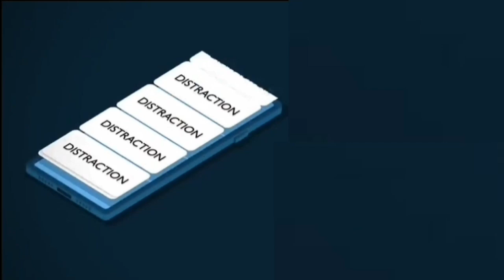ረጅም ሰዐት ለማጥናት 5 መንገዶች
በዝህ ቭድዮ ላይ እንዴት ለረጅም ሰዓታት ሳናቋርጥ ማጥናት እንደምንችል በምገባ እናያለን ። አብራችሁን እስከ ቭድዮአችን ፍፃሜ በመቆየት ተጠቃም እንድትሆኑ እጋብዛችኋለሁ። አመሰግናለሁ።
ይህን ቪዲዮ በማየት እና ሌሎች ሸር በማድረግ እና ሰብስክራይብ በማድረግ በተሰብ ይሁኑ
ሰላም ውድ እና የተከበራችሁ ያቻናለ በተሰቦች እንደምን አላችሁ በዛረው ቭድዮ ላይ ይዘን የቀረብንላችሁ። ሙሉ ማብራሪያ ነው። እስከ ቭድዮአችን ፍጻሜ አብራችሁን ቆዩ።

ይሄን ቭድዮ በመመልከት እና ቻናሉን ሰብስክራይብ በማድረግ በተሰብ ይሁኑ

እንቅልፍ ላስቸገራችሁ ተማርዎች 5 ምርጥ መፍትሄ

አላማ ይኑራችሁ | mission | Motivation Part 1

በትኩሬት በማጥናት ጎበዝ ተማሪ መሆን

ቻናላችንን ለማግኘት ከፈለጋችሁ ይህን Link ይጫኑ